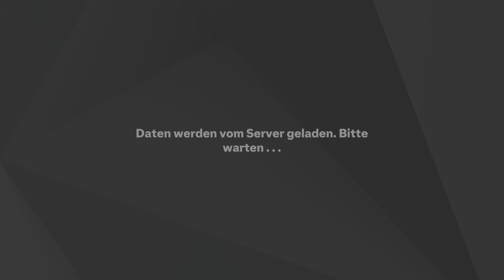EA SPORTS FC 25 - FUT RTG Part 39